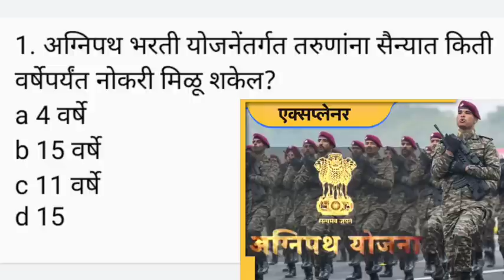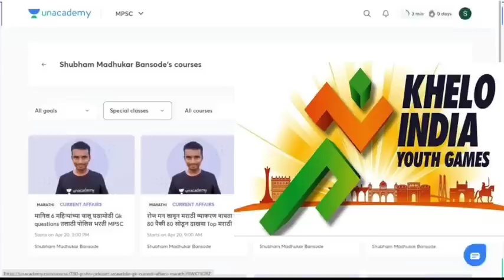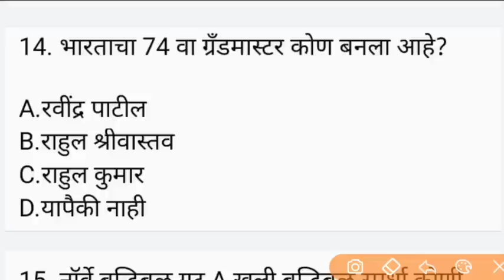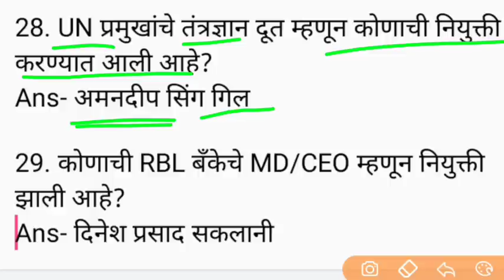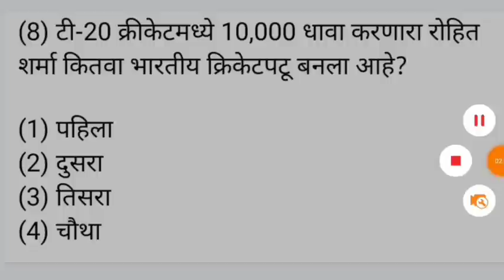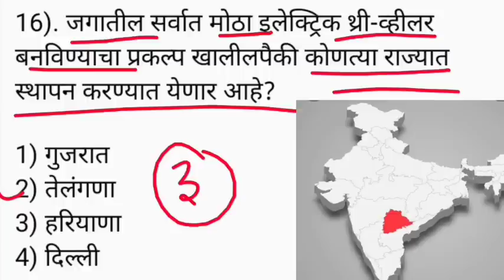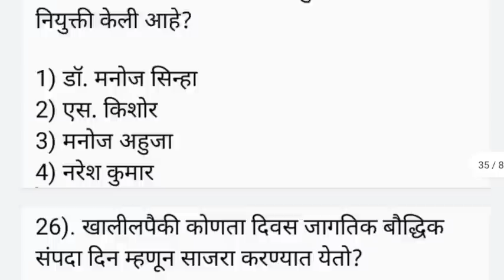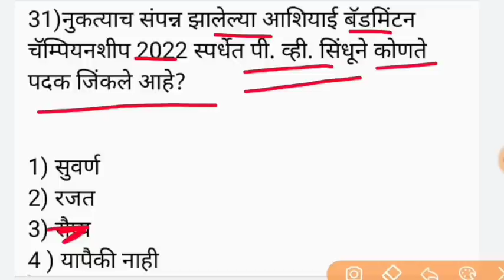Current affairs Marathi Chalu Ghadamodi Gk Questions चालू घडामोडी MPSC Police bharti Talathi Bharti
Unacademy app download - CODE SMB10

Hello!

ChaluGhadamodi Gk Questions चालू घडामोडी MPSC Police bharti Talathi Bharti